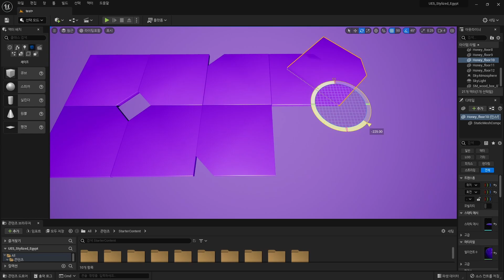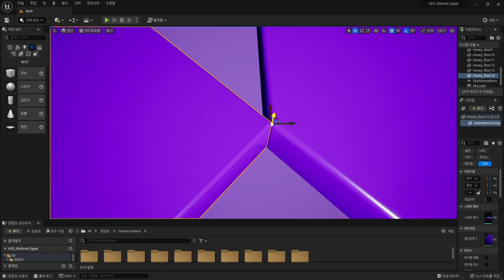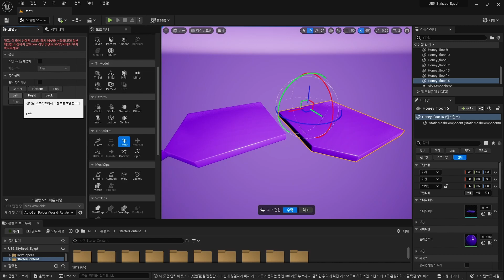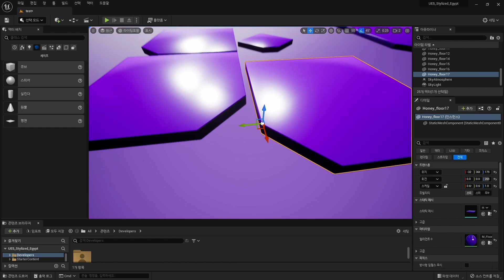언리얼 엔진에서 버텍스 스냅 하는 법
언리얼 엔진에서 버텍스 스냅 사용법과, 피벗 위치 바꾸는 과정입니다.
↓타임라인↓

00:00 일반 그리드 스냅
00:50 다른 메쉬의 버텍스에 스냅
01:35 메쉬 기준 피벗 수정하기
02:45 버텍스 기준 피벗 수정하기